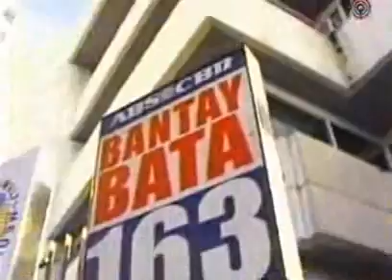Bantay Bata 163 10th Anniv with PDA-Yeng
Portion 4 of 6 with Yeng constantino, Jay R Siaboc and others.